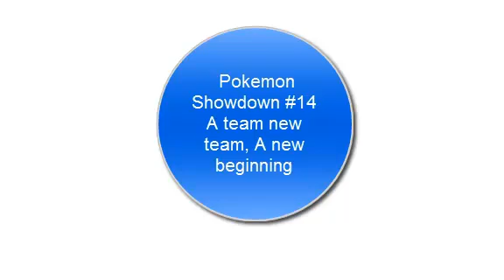Pokemon Showdown #14 A new team, A new beginning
In the battle with my new ubers team I discover how much better this team is better than my old team. This has been Pikachulover666, Signing out.